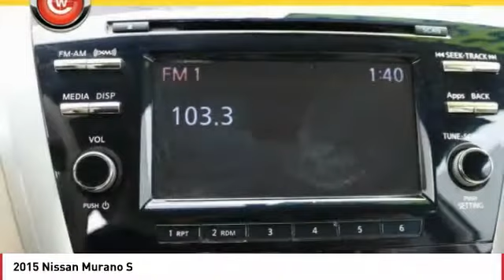2015 Nissan Murano San Luis Obispo CA P1827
Coast Nissan
12150 Los Osos Valley Rd

This all wheel drive Murano is ready to take your family on any adventure you want to go on! It s got just over 40k miles and shows like a dream! Hurry in to Coast Nissan in SLO where we develop outstanding relationships where everyone wins!   Vehicle price and availability are subject to change without notice.